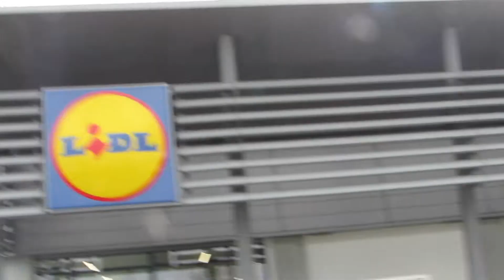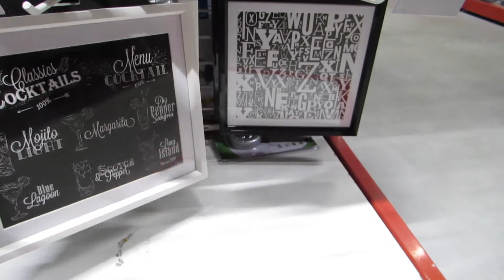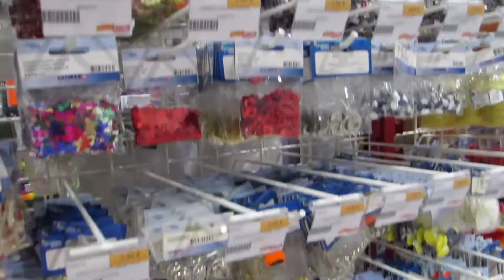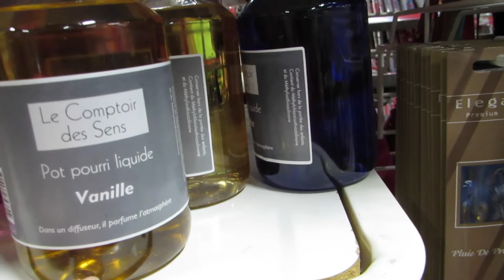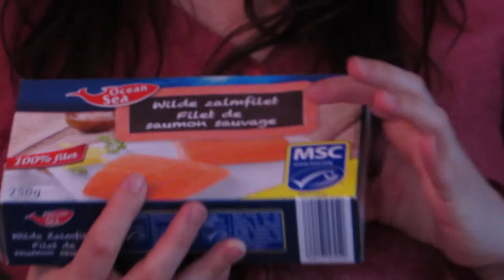Vamos ao supermercado? Comprinhas boas no Lidl + lojinhas de decoração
Olá Glamourosas/os!! Vamos ao supermercado comigo? adoro comprar no Lidl e quero compartilhar com vocês algumas das comprinhas que fiz! Espero que gostem, um super beijo carregado de boas energias...